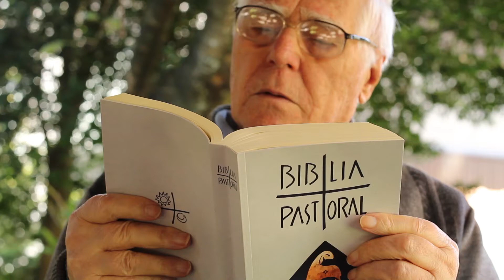Homilia de 1 minuto 「17.11.2021」 Padre Claudiano A. dos Santos, ssp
Eu vos escolhi a fim de que deis, / no meio do mundo, um fruto que dure (Jo 15,16)